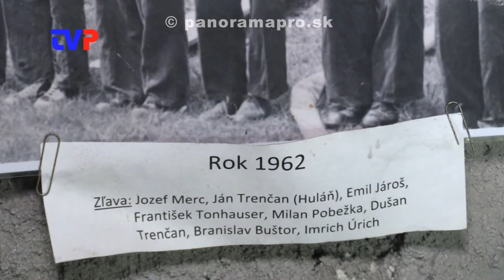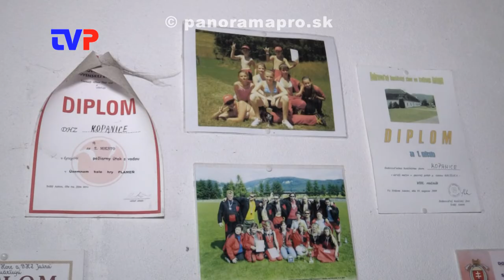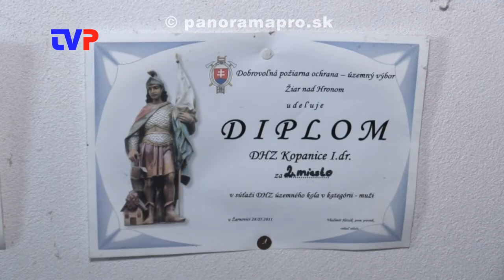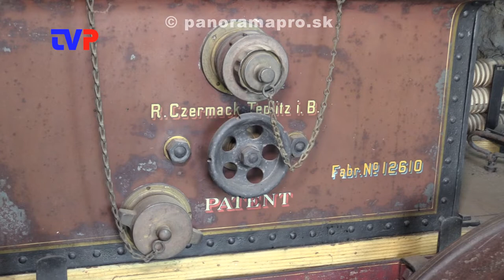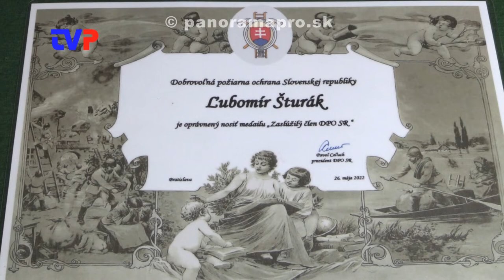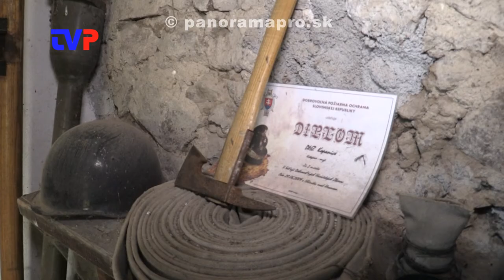Prevzal ocenenie od prezidenta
Celoživotný dobrovoľný hasič Ľubomír Šturák na Kopanicich dostal najvyššie ocenenie za celoživotnú prácu.